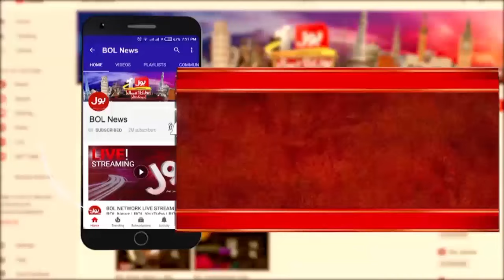Pakistan Economy | There Will Be No Mini-Budget | No More Taxes | Govt Big Plan | Breaking News